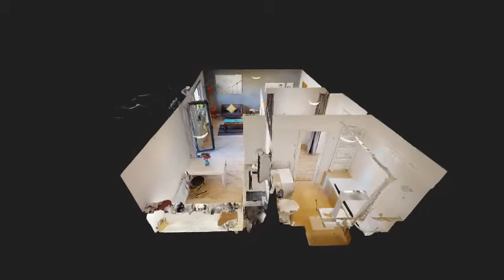3D prehliadka prenajom 1 izb byt novostavba ulica Bernolakova Bratislava